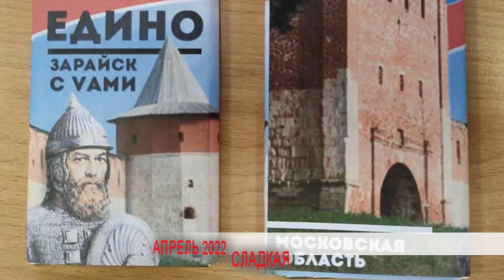"Vместе Zа одно" г.о. Зарайск